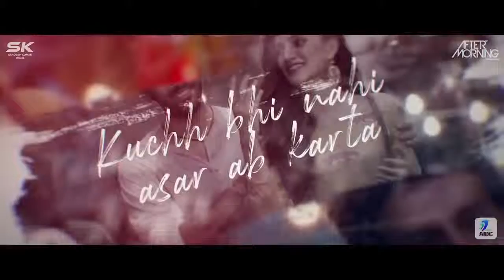Duniya lyrics luka chupi whatsapp status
Daily New WhatsApp Status Video Upload Here... 📱
Whatsapp status video,
whatsapp video,
Whatsapp statua,
Whatsapp video status,
Whatsapp sad satus,
Whatsapp song,
Sad Status,
Lover boy,
Whatsapp status 30sec.
Tujse mera yeh jee nahi bharta kuch bhi nahi asar ab karta teri ah tujee se meri chah tujee se muje bas yahi rah jana lagi hai muje adste teri jabse tere bine pal bhi baras lagte bulave tuhe yaria aj meri galiya basau tere sang me alag duniya
WhatsApp status video 30 second whatsApp status
WhatApp video WhatsApp status whatsapp 40 second
Status 30 second status video best whatsapp status new
Kepp supporting
Thank & Love You All❤
To owner: Hi there, I made this  Video entertainment purpose only. I will respectfully delete this video.